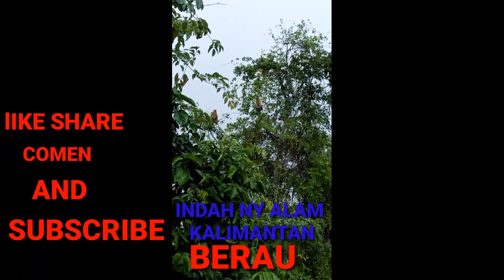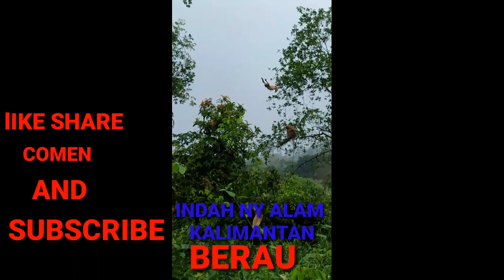8K VIDEO | World 8K Video HDR UltraHD (160 FPS) - Sony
8K VIDEO | World 8K Video HDR UltraHD (160 FPS) - Sony